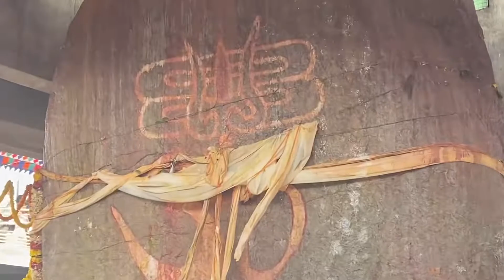ravivalasa tekkali andrapradesh endala mallikarjuna Swamy